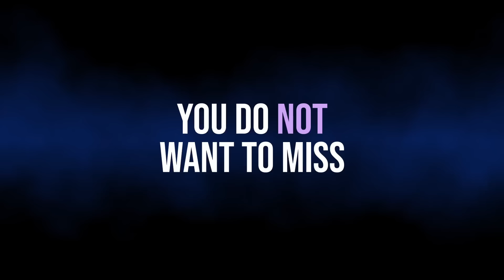Subscribers get early access to today’s BOMBSHELL story.